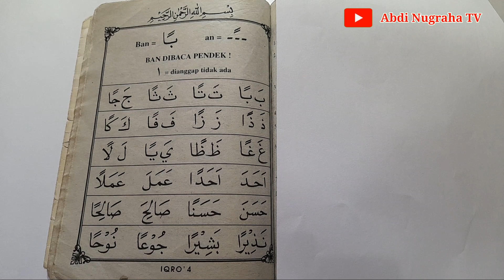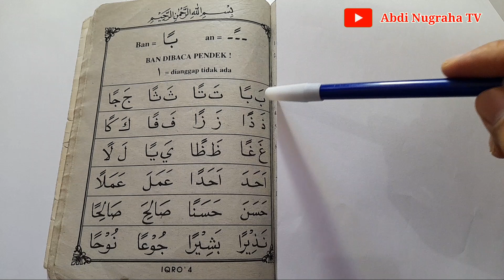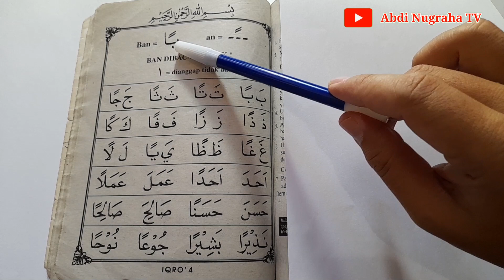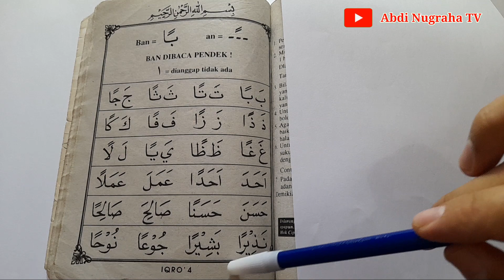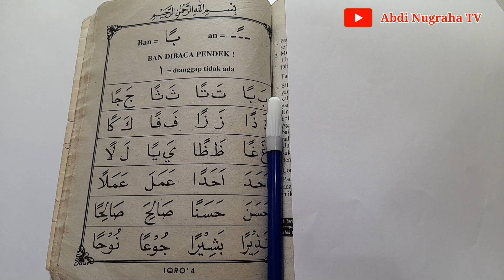BELAJAR IQRO 4 (EMPAT) HALAMAN PERTAMA‼️PROSES BELAJAR BACA HURUF ARAB SEBELUM BELAJAR AL QUR'AN